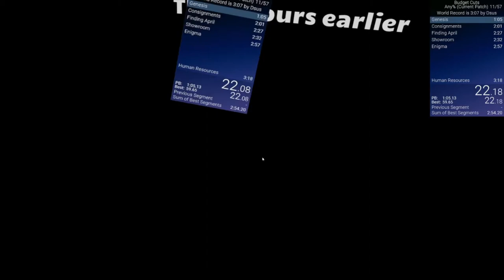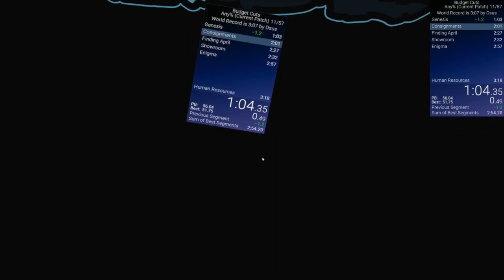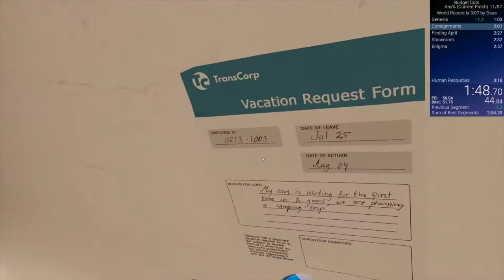Budget Cuts Any% (Current Patch) in 2:57 (Former WR)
first sub 3!